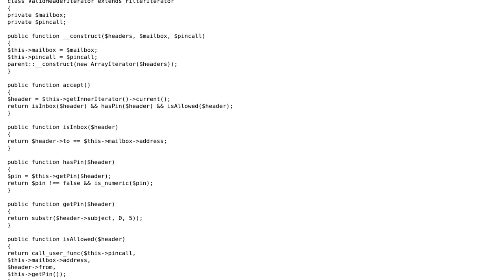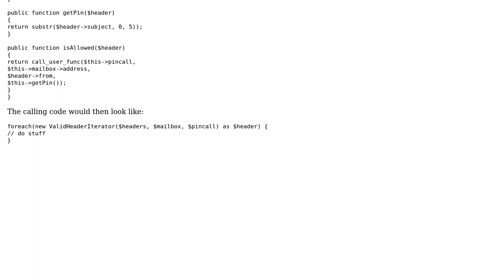Refactoring a loop with many boolean conditions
With thanks & praise to God, and with thanks to the many people who have made this project possible! You are responsible for your own actions.